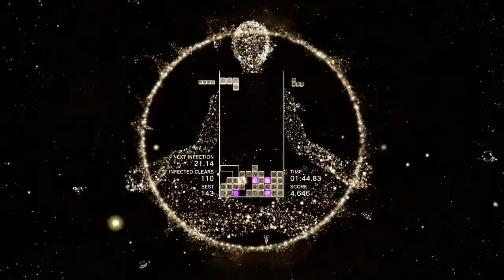Tetris® Effect: Connected_Adventurous; purify.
Adventurous event; purify, with 'starfall' theme.